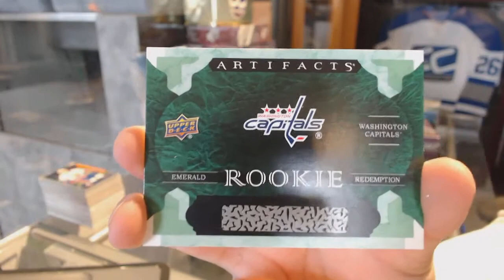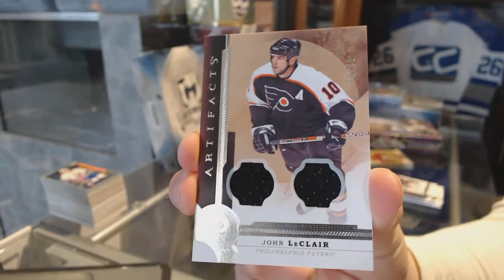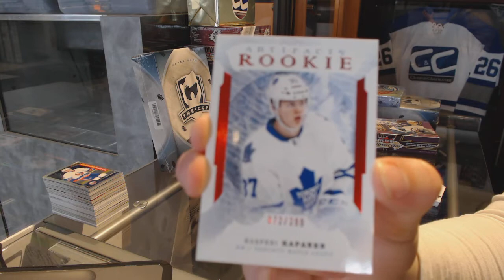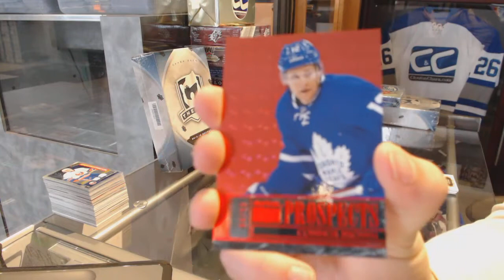16-17 UD Fleer Showcase & 16-17 UD Artifacts Hockey Box Break - C&C GB #7256